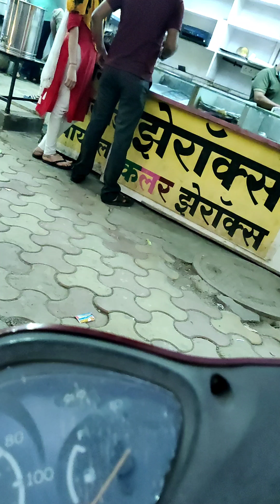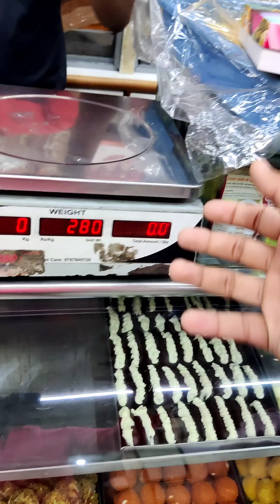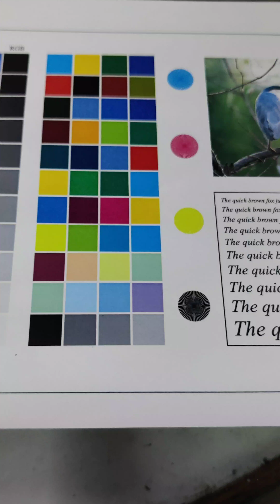New Machines | First Vlog 🍻 | Xerox Shop ✌🏻 | Renovation ....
Renovation of shop Added 2 new xerox machines .. xerox xeroxmachine shop youtube vlog 1stvlog .. Starting a new journey with 2 new machines ❤️ ... hope so that we will achieve more success in the upcoming year ... that's all in the vlog .. saty tuned there will be many more videos and vlogs coming soon and please subscribe and share my channel ...